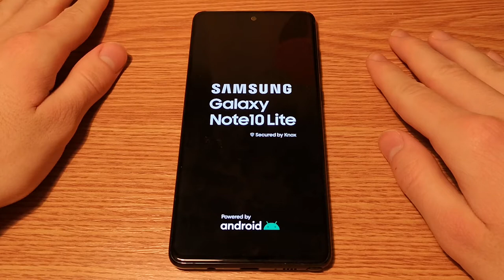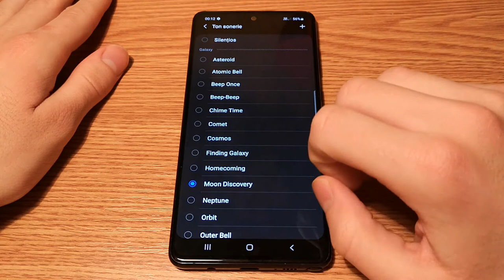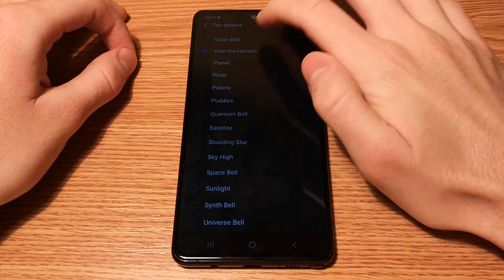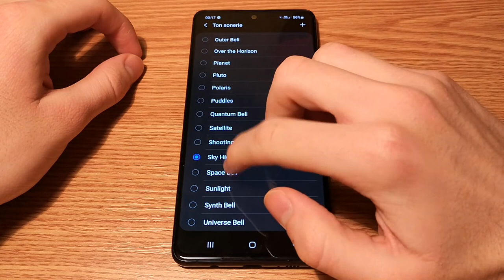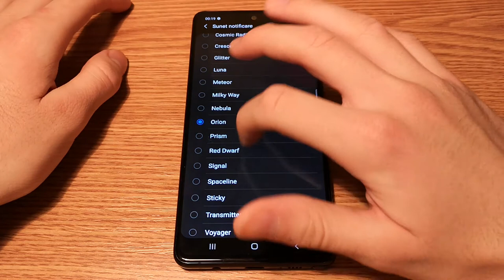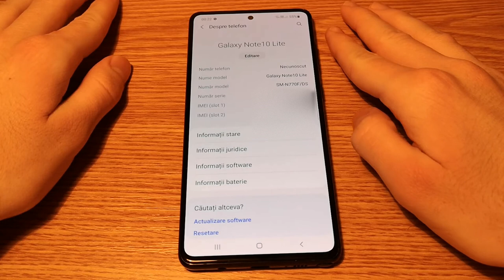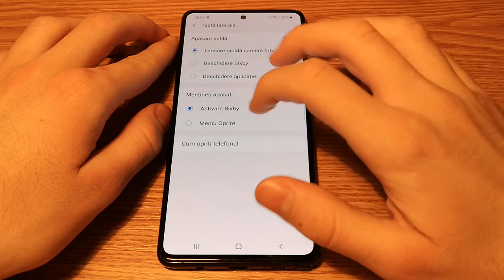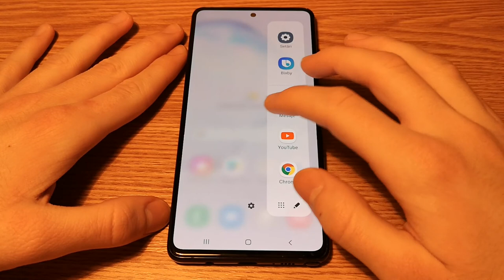Samsung Note 10 Lite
Brief presentation of the ringtones of Samsung Note 10 Lite and other stuff.